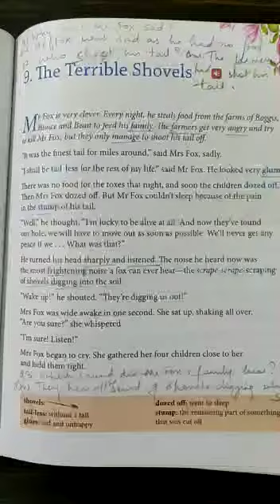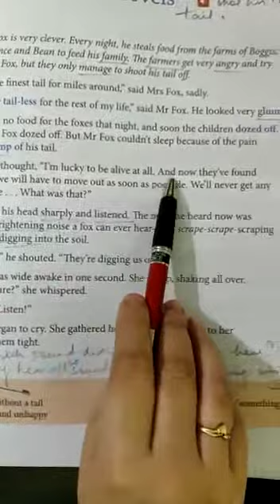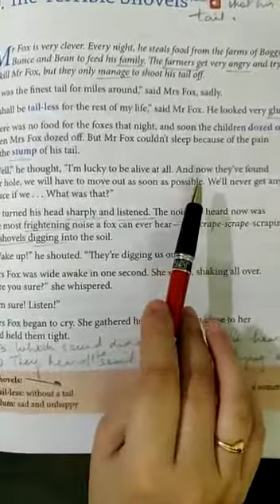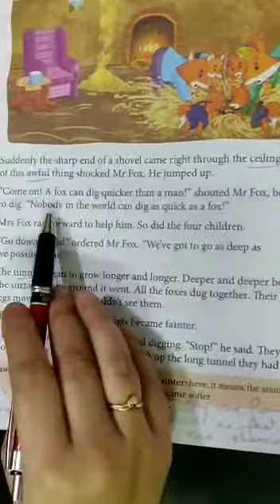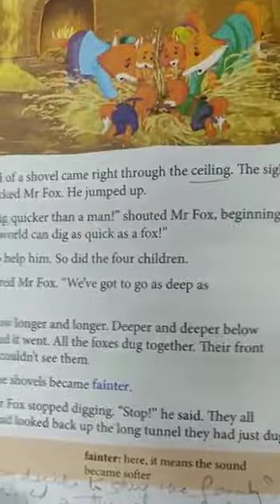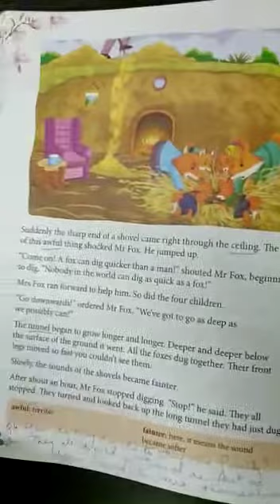Class 2 English Literature L-9 The Terrible Shovels